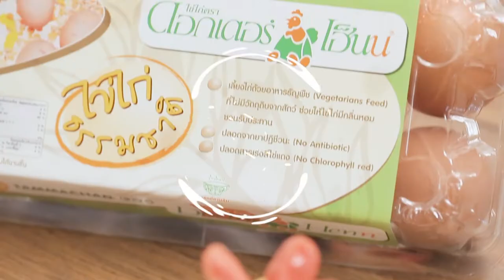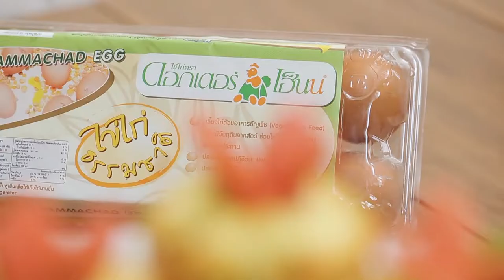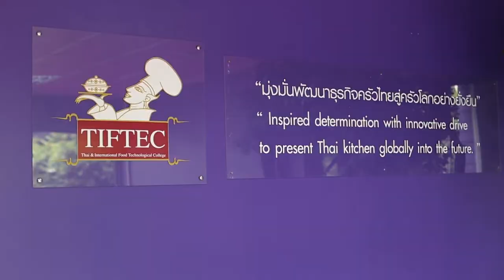Holiday Cooking by. อ.ยิ่งศักดิ์ l EP 102 l 3/4